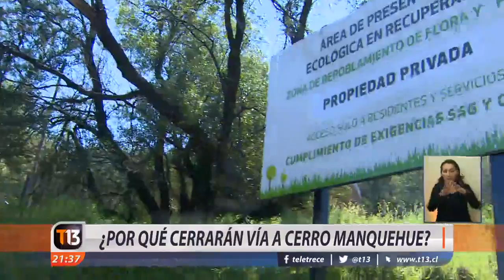¿Por qué cerrarán vía Cerro Manquehue?